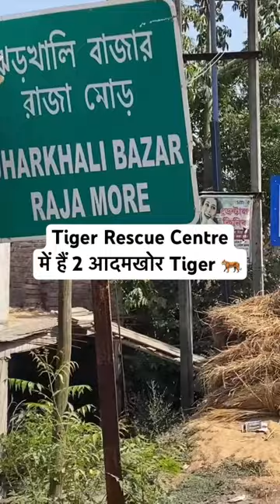Sundarban Man eater Tiger Roar | Jharkhali Tiger Rescue Centre | Sundarban Documentary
live the life 300

live life 300

Vivek Awasthi

Jim Corbett

Tiger Attack Jim corbett national park

Tiger Attack

Tiger Safari India

Jungle Safari

Jungle Safari Video

Tiger

Tiger Attack Man in Jim corbett national park

Chota bheem Maggi point

Corbett

Dhikala

Dhikala zone corbett national park

Forest

Jim corbett story in hindi

Leopard Attack

Live Tiger Attack in Jungle

National park

Sundarban

Tiger charge

Tiger footage

Tiger Safari

Tiger Video

Tigers

Wildlife with Saket

Yuvraj Jim corbett

Bear Attack

Corbett lore

Corbett tales

Bandhavgarh Tiger Attack

Gir Lion in Village

Jim Corbett Elephant Attack

Jim Corbett Jungle

Jim Corbett Movie

Jim Corbett Documentary

Jim Corbett Hindi Documentary

Jim Corbett video

Jungle

Jungle Live video

Jim Corbett Yuvraj bhai

Jungle me sher

Jungle Tiger movie

Jungle tourist

Jungle videos

Leopard Camping

life in the forest

Lion Attacks

Man eater

Man eater of Kumaon

Night Camping

Night Drive in Jim corbett national park

Night Jungle

Night Safari

Night Safari in Jim corbett national park

Roar of Tiger

Safari

Sariska National park

Sasan gir Jungle

Sundarban Tiger

Sunderkhal

Sunderkhal Village

tadoba Jungle

tadoba Jungle Safari

Tiger Alarm Call

Tiger at night

Tiger attack Jim corbett

Tiger Attack Lion

Tiger Attack Village

Tiger encounter

Tiger Hunting

Tiger Live

Tiger Territory

Tiger vs Leopard real fight

Tiger wild

tughlakabad Wildlife sanctuary

Vivek awasthi Man eater tiger

Vivek awasthi stories

walk into the wild

wilderness

wild life India

wild life of Sundarbans 2.0

Wildlifedzone

Yuvraj corbett

Yuvraj Jim corbett

Discovery channel

Documentaries

Sundarban Man eater Tiger

Sundarban Vlog

Tiger Attack in Village

Natural Sundarban

Sundar van

Sundarvan

Tiger in Village

Wildlife full Documentary

Wilde life

Animal Documentary

Documentary

Hindi Documentary

Leopard Attack Dog

Leopard Attack Man

Man vs wild hindi

Maneater tiger

Tribal Documentary

Animal Attack

Tiger Rescue

Dhikala Tiger Attack

dudhwa National park

Hyena Attack

Sundarban Tiger

Documentary Africa

Champawat

valmiki Tiger Reserve

Champawat Tiger

Champawat Man eater Tiger

Champawat Video

sundarvan Jangal

Night Jungle Safari

life 300

Night Drive

Jim Corbett Jungle

Jungle Night Drive

Wildlife with Sunil

Tiger Killed Lady in Jim Corbett

Tiger Attack in India

Khatima

Tiger Attacks

Mohan Tiger Attack

300

Khatima Tiger Attack

Night Jungle Safari

Forest

Forest Night Drive

Uttarakhand Tiger Attack

Khatima Jungle Uttarakhand

Night driving in Jungle

Night Tiger

Punjabi trekker

sher

Tiger Attack Live

Tiger Attack on Safari

Tiger vlogs

Video Tiger

Yuvraj Jim Corbett National Park

Camping Video

Car Camping in forest

Horror Story

Khatima Uttarakhand

Lakhpat singh Rawat Hunter

Joju_Wildjunket

Ohopahadi

Cool paradise

Xuv 300

Xuv 3XO

Devbhoomi Uttarakhand

Pahadi Biker

R.T.K Vlogs

Preeti Rana

Sr Pahadi Vlogs

Manoj Dey

Namaste Pahad

Shubh Journey

Devbhoomi Vlogs

The Tiger

Tiger is back

Best Tiger Sighting

Chuka beach Pilibhit

Tiger Killed

Real Jungle Stories

Siberian Tigers

Largest Tiger in the world

Link to buy Self defence paper spray

AMAZON Link to Buy Must Carry Pepper Spray for Jungle